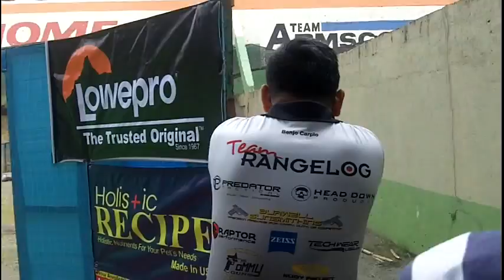Benjo Carpio of Team Rangelog @ BOG'S ALL STEEL CHALLENGE 21 Jan 12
Sanctioned Lev 1 of 5 Stages all Steel held at Armscor Firing Range